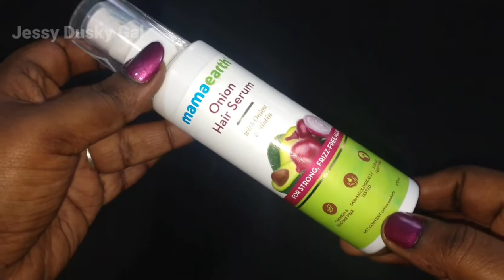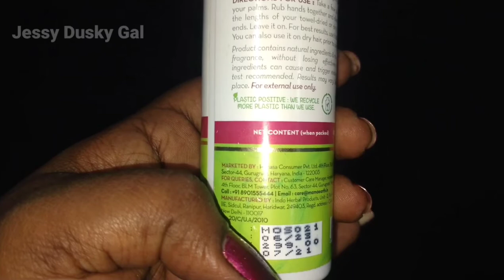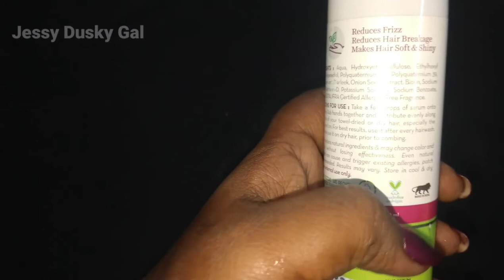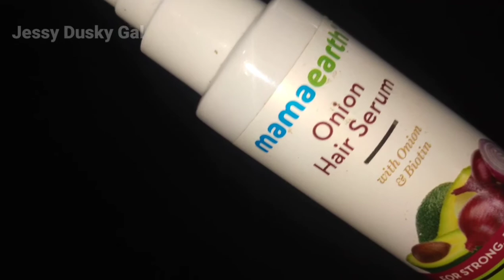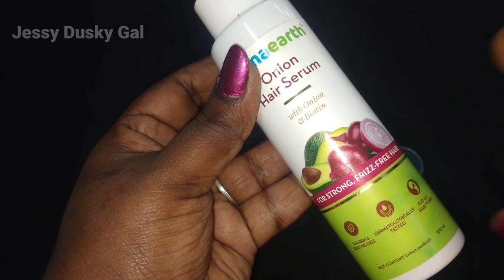Mamaearth Hair Serum With Onion & Biotin//For Frizz Free and Strong Hair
I review about cosmetics that suits for combinational skin, post haul videos meanwhile I give tips about makeup especially for dusky skin in my videos ♡

  In this video, I review about Mamaearth Onion and Biotin Hair Serum, 100 ml and shared my views based on my personal experience.